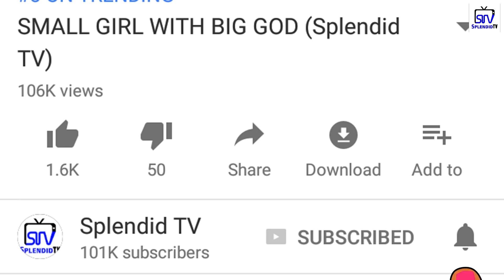STUDENT BEGGAR, Lagos Na wa, Episode 2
This comedy skit is based on a through life experience. Laugh and share with friends
SPLENDID TV YouTube channel showcasing cartoon animations and short films reach in humour.